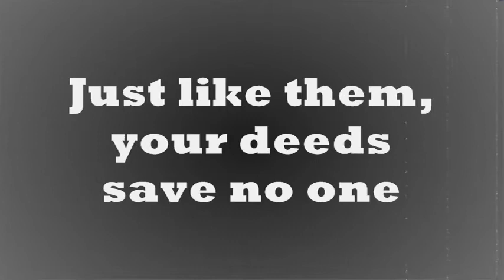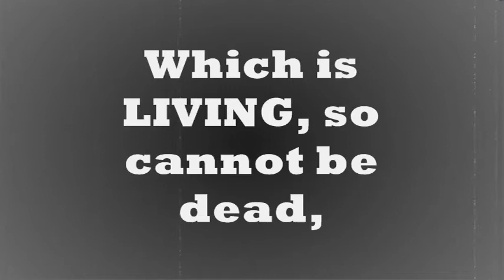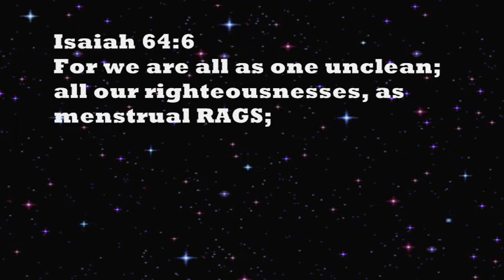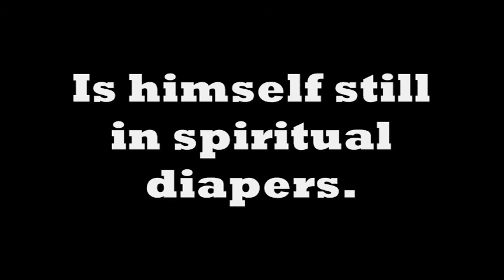Faith Plus Repentance Works Rag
Parody of Tom Lehrer's famous "Vatican Rag", on the false-gospel crowd's poopy idea that you must repent of sins and show works, to 'evidence' salvation.  Honestly, some people will never learn to read Bible.

This 'evidence' claim is just another wolf-in-sheep's clothing that you must add works to be saved:  the Lordship Salvation people vehemently deny that, alleging instead that the "nature of saving faith" is the issue.  Bulpucky.  They are shyster lawyers.  BELIEVE means BELIEVE.  It doesn't mean COMMIT.  God would have used a different verb in John 3:16 if He meant "commit".

For there will be NO evidence you are saved:  it's an INVISIBLE change in your nature -- you acquire a human spirit, hence the term "born again".  You can't see this, feel it, etc.

When you see a baby in a delivery room, do you ask it to 'commit'?  LOL.  A spiritual baby can't even SPELL Jesus, let alone 'make Him Lord'.  How arrogant, to claim YOU must make Christ ANYTHING, to be saved!

COMMIT is a WORK.  BELIEVE is GOD's Work.  Not, your own.  You believe 1+1=2.  You believe Christ paid for your sins.  The latter belief SAVES YOU FROM HELL FOREVER.  Period.  God is no shyster lawyer with clever pilpul, k?

These 'evidence' claimants do not know the distinction Bible makes:  you have to BE saved to GET the Spirit to ENABLE you to gradually stop sinning.  That's not a guarantee that you will change.  It's only AVAILABLE because you are already saved.  Get the difference?

So at best, the Lordship Salvation people CONFUSE salvation with post-salvation spiritual growth.  If you grow spiritually, using the AVAILABLE power of the Spirit via 1John1:9 and study under your own right pastor, there will come a point in your life where you want to commit.  But you still can't do it.  Only God can enable that.

Thus you see that the Lordship Salvation people are all spiritual retards.  No Spirit in them.  The Spirit is never confused.  BELIEVE is not "commit".

So those who think that you can't be saved unless you 'manifest' some change, hate God.  They really do. Their eyes are full of their own judgements about people.  If you love God, you don't think like this.  If you hate God, you do.

If anything, works tends to evidence being UNsaved, for that's what the Pharisees and other non-believers do well.  It's because they are so works-oriented, they don't think they need a savior.  Gospels tell this story plainly.

Think about it: if you see someone habitually doing good deeds and being what you consider a "Christian", you'll think they are saved.  So will they!  "Lord, Lord" people who Christ says are unsaved, Matt7:15-23!

So people who make an issue of other people's works or sins are carnal or unsaved.  Grace never makes an issue of someone else, but only of God.  So the popular crying and posturing about how you should STOP SINNING and FOLLOW JESUS and YOUR LIFE MUST SHOW CHANGE -- or you are not saved -- all that popular posturing, is satanic.  So anyone claiming you must 'prove' your salvation has the wrong 'spirit' in him.

Proof:  spiritual babies can only poop.  But they are saved.  Spiritual babies cannot read, but they are still saved.  Babies cannot work, obviously -- they need years of schooling, first.

So only BABIES think they can lose their salvation, or must 'prove' it.  So anyone telling you that you must 'evidence' you are saved, is himself a spiritual baby.  Ignore him.

So I will utterly ignore comments by the spiritual babies who want to add their tears and works to 'evidence' how saved they are.  They are too poopy to even understand any reply.  God will reply, instead: with spankings.

The score is a modified instrumental version of Tom Lehrer's song.  It has no copyright that I am aware of.